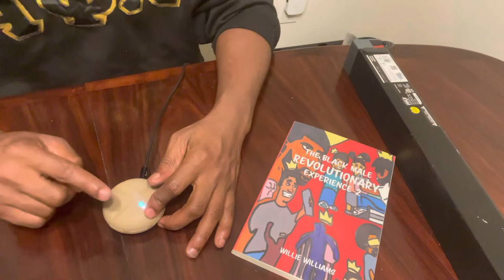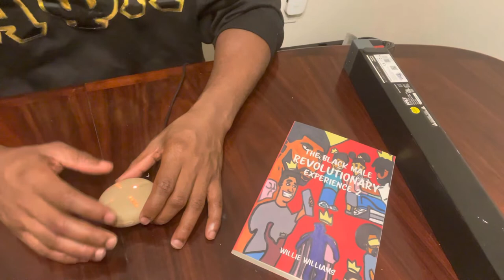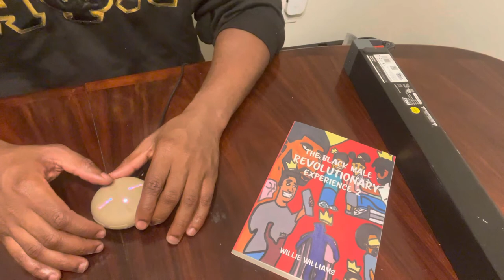Will x Beautiful Bliss Wale J. Cole Stemmy (Stem Player Mix)